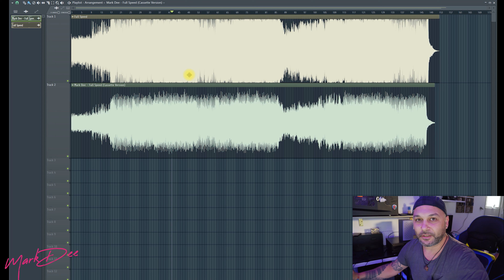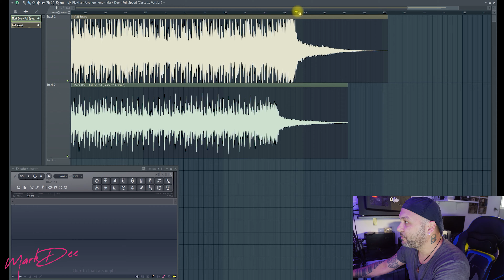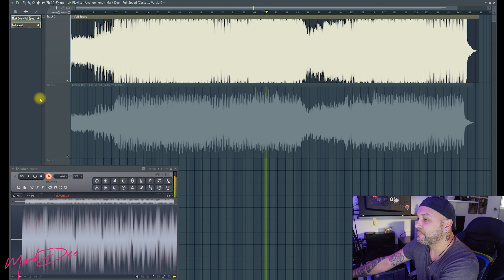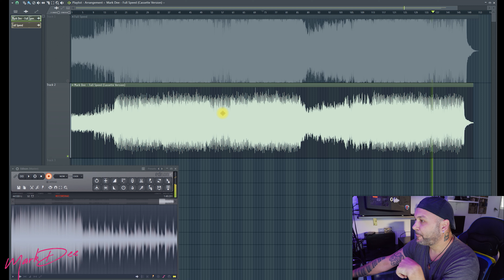Porto una mia traccia da Wav a cassetta e viceversa... VOL.2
ATTIVATE I SOTTOTITOLI NELLA VOSTRA LINGUA

In questo video mostrerò il procedimento che eseguirò per passare una mia traccia da Wav a musicassetta in modo fisico, per poi tornare a registrare da musicassetta al PC, solo per acquistare il "dono" anni 80 e perdere alcune frequenze nel passaggio...

Linktree

Audiojungle

Jamendo